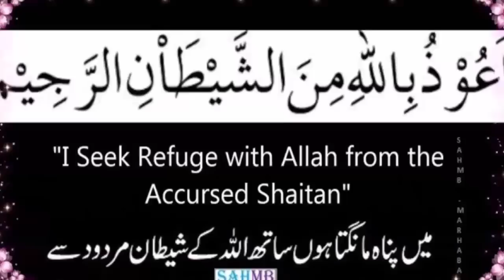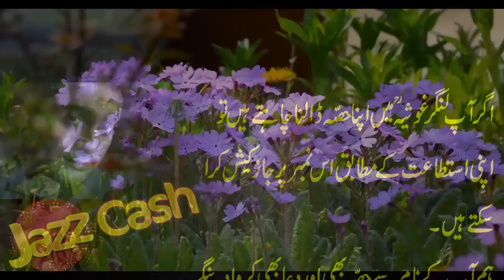Hazrat Abdullah shah ghazi Aur Tandoor wali /हज़रत अब्दुल्ला शाह गाज़ी और तंदूर वाली-tbl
In this video we are going to tell you about Hazrat Abdullah shah ghazi Aur Tandoor wali /हज़रत अब्दुल्ला शाह गाज़ी और तंदूर वाली-tb